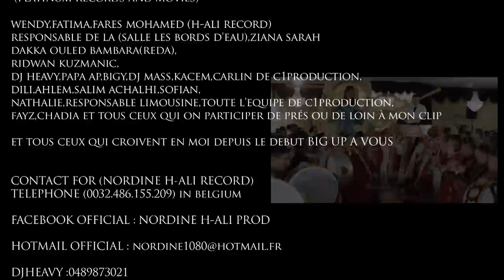PLATINUM HIT PARADE 2 - Nordine ft. Ange & DJ Heavy- Lilla [Official VIDEO Clip] 2010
Produced By: Studio Platinum - Elbazi Karim
Post Production: AVOY & CO